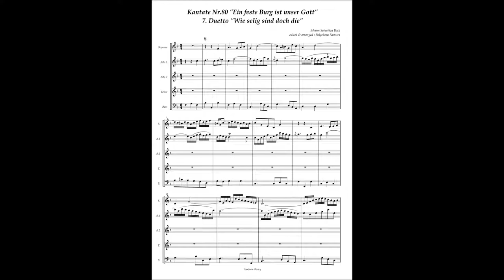Johann Sebastian Bach, Cantata No 80 / 7 Duetto ʺWie selig sind doch dieʺ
Johann Sebastian Bach, Cantata No.80 ʺEin feste Burg ist unser Gottʺ BWV 80